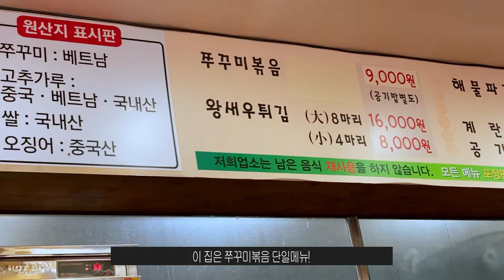여수맛집vlog] 쭈꾸미볶음 맛집/여수 현지인 맛집/해물파전/그집 쭈꾸미 볶음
여수 사람들은 어디에서 점심을 먹을까요?
여수는 어딜가도 맛집이지만 매운 쭈꾸미볶음은 정말 맛있어요.
거기에 바삭한 해물파전도 함께라면
잠시 다이어트는 잊으셔도 됩니다.
맛있게 먹고 0칼로리라 믿으면 그만~^^
숨은 여수 맛집 영상 함께 보세요.